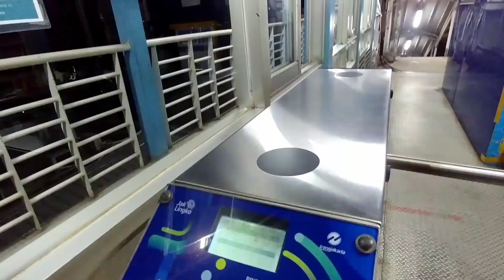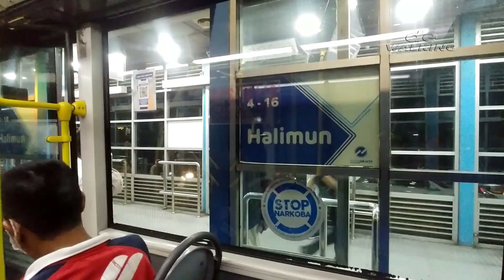Perjalanan Malam naik Busway Trasjakarta berangkat kerja ke Kuningan Timur Jakarta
Divideo ini saya coba melakukan perjalanan malam naik bus way transjakarta berangkat kerja ke Kuningan Timur - Rasuna Said jakarta

Dengan Bus Transjakarta Reguler BRT 4H Pulogadung 2 - Ragunan.